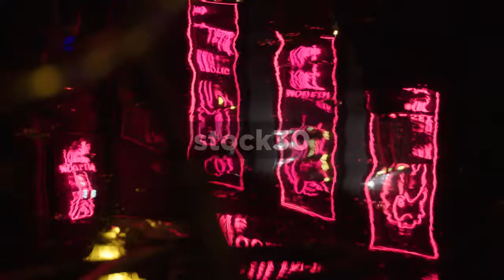Reflection In Canal Of The Moulin Rouge Sex Theatre In Amsterdam's Red Light District, Netherlands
A reflection in the canal of the neon signs of the Moulin Rouge sex theatre in the red light district, Amsterdam